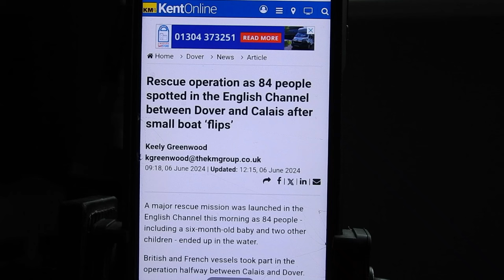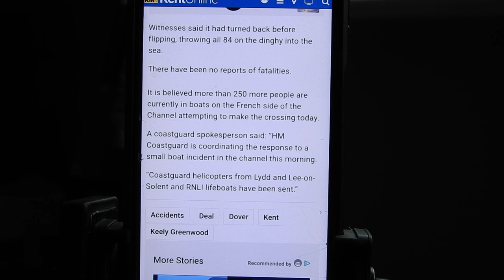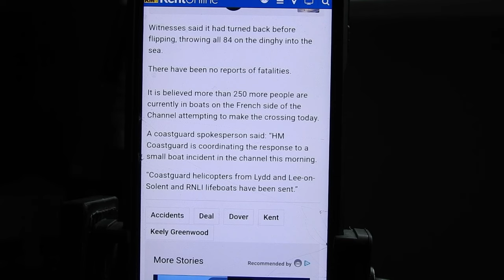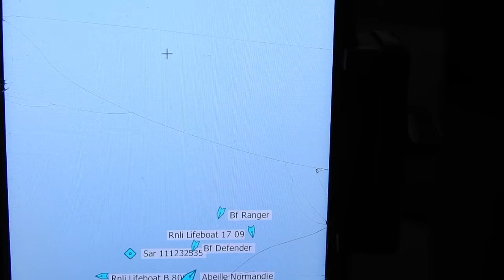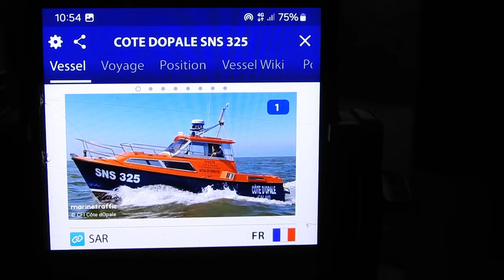false reporting by the lefty kent online